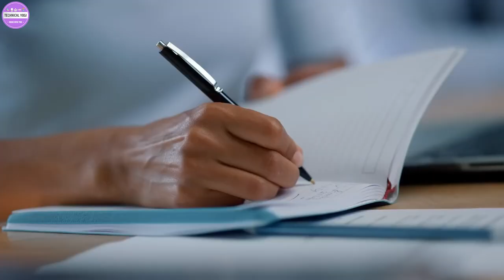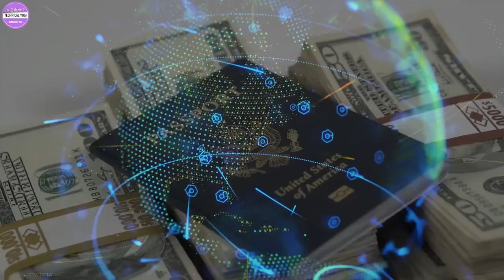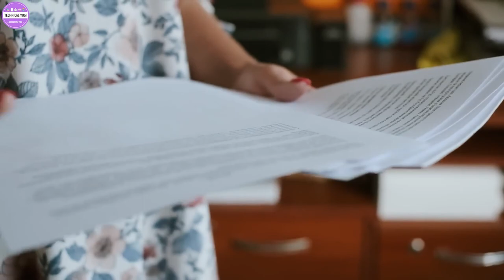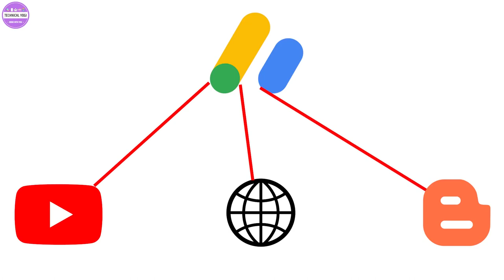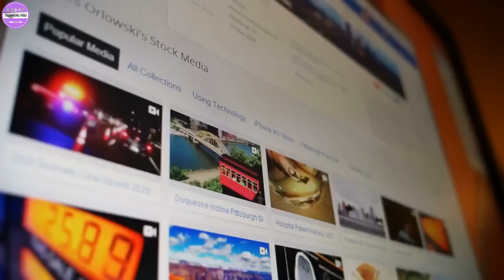Must Watch this Video Before Monetization on YouTube How to Monetize YouTube Channel Fast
About this video- Dosto Aaj Ki Is Video Me Maine Aapko Ye Bataya Hai Ki YouTube Channel Ko Monetize Kaise Karte Hai  And Iske Rules Kya Hai Ummeed Hai Aapko Ye Video bahut Hi Jyada Pasand Aayegi Thank You so Much.